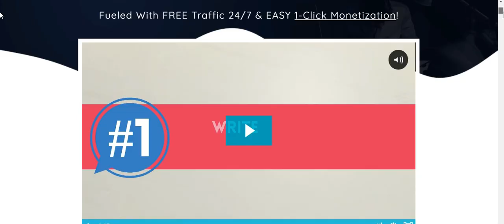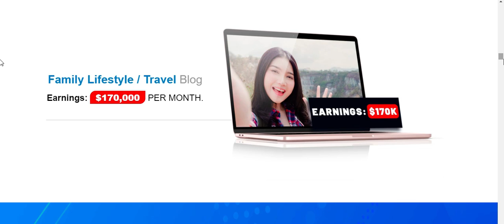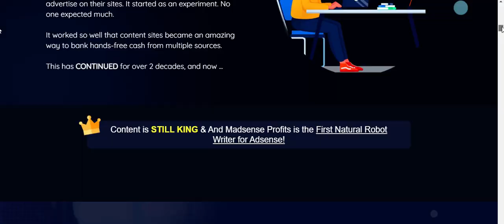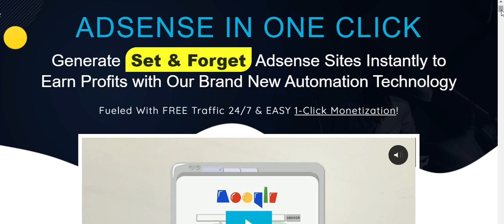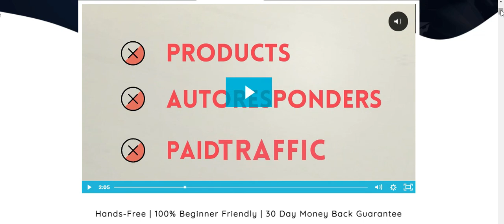Madsense profit reviews ✋ATTENTION ✋ DON'T GET MADSENSE PROFITS WITHOUT WATCHING THIS FIRST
Thanks for checking out my Madsense profit review.

Madsense Profits is a cloud-based software that builds and maintains passively monetized sites for you in any niche. It's unique "human-driven" spin technology delivers you unlimited, unique content that drives traffic and profits.

Madsense Profits is currently being offered at a HUGE discount. You get everything: the software, hosting, premium training and bonuses …
For a low one-time fee with no re-bills ever.

But because of our costs to maintain and host each profit site, we reserve the right to increase the price without notice …
So NOW is the time to get in for the lowest possible one-time cost!
Click below and we'll get you up and running immediately.

Reasons Why You Need  :
✅ 1. Sky High Profits
✅ 2. Make Money Without Writing A Single Word.
✅ 3. PASSIVE Income
✅ 4. Set & Forget Adsense Sites Instantly

🗣️ GIVE ME A SHOUT ON SOCIAL MEDIA !